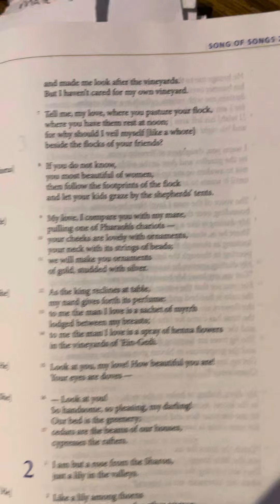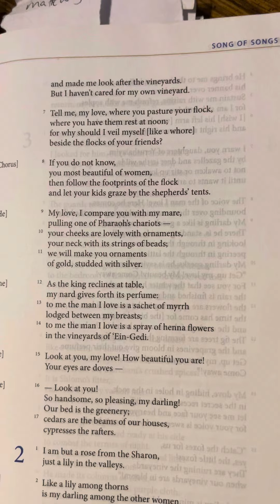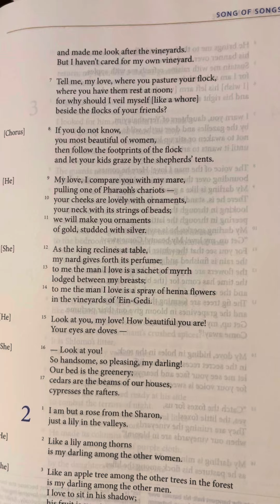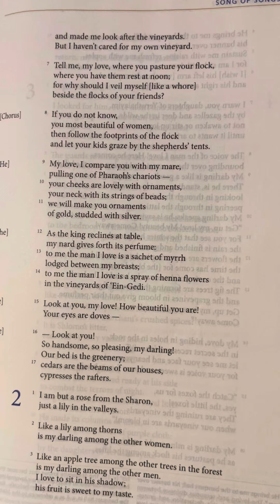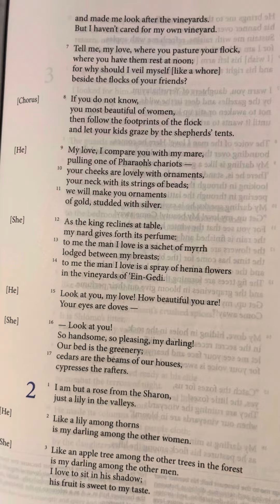Song of Songs (Shir-HaShirim) 1 | Tanakh/Old Testament | Audio Bible | CJB | Complete Jewish Bible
1 The Ultimate Song, by Shlomo:

[She]
2 Let him smother me with kisses from his mouth,
for your love is better than wine.
3 Your anointing oils have a wonderful fragrance;
your name is like anointing oil poured out.
This is why young women love you —
4 “Take me with you. We will run after you.”
The king has brought me into his rooms.

[Chorus]
We will be glad and rejoice for you.
We will praise your love more than wine.
How right it is for them to love you!

[She]
5 I am dark tan but beautiful,
you daughters of Yerushalayim,
like the tents of Kedar,
like the curtains of Shlomo.
6 Don’t stare at me because I’m dark;
it’s the sun that tanned me.
My mother’s sons were angry with me
and made me look after the vineyards.
But I haven’t cared for my own vineyard.

7 Tell me, my love, where you pasture your flock,
where you have them rest at noon;
for why should I veil myself [like a whore]
beside the flocks of your friends?

[Chorus]
8 If you do not know,
you most beautiful of women,
then follow the footprints of the flock
and let your kids graze by the shepherds’ tents.

[He]
9 My love, I compare you with my mare,
pulling one of Pharaoh’s chariots —
10 your cheeks are lovely with ornaments,
your neck with its strings of beads;
11 we will make you ornaments
of gold, studded with silver.

[She]
12 As the king reclines at table,
my nard gives forth its perfume:
13 to me the man I love is a sachet of myrrh
lodged between my breasts;
14 to me the man I love is a spray of henna flowers
in the vineyards of ‘Ein-Gedi.

[He]
15 Look at you, my love! How beautiful you are!
Your eyes are doves —

[She]
16             — Look at you!
So handsome, so pleasing, my darling!
Our bed is the greenery;
17 cedars are the beams of our houses,
cypresses the rafters.